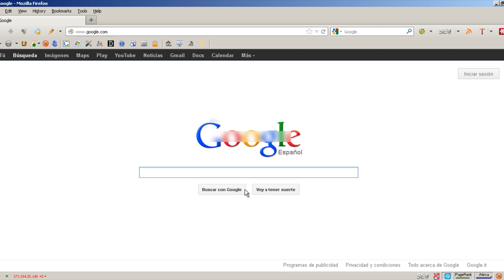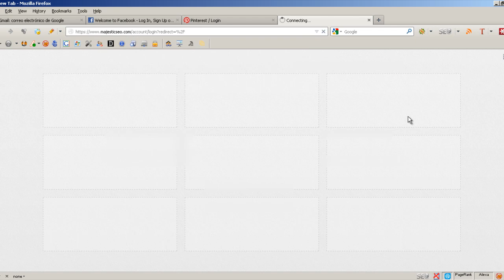LastPass: Ejemplo de Uso (Incluye link a tutorial)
Simple video que muestra brevemente lo simple y fácil que es administrar contraseñas con LastPass, sin tener que recordar decenas y decenas de claves.

En el link podrás encontrar un tutorial paso a paso y además puedes escribirme para aclarar todas tus dudas y enviar sugerencias.